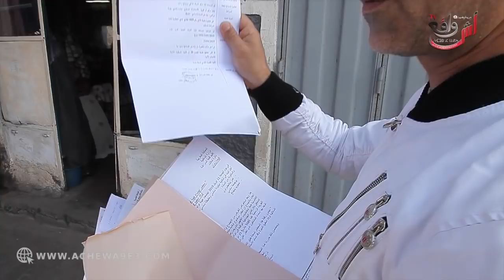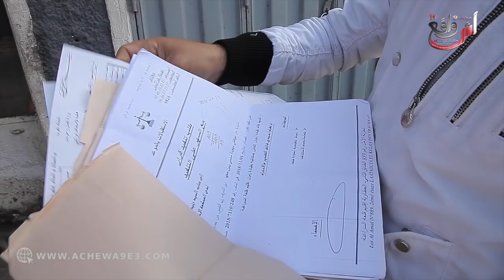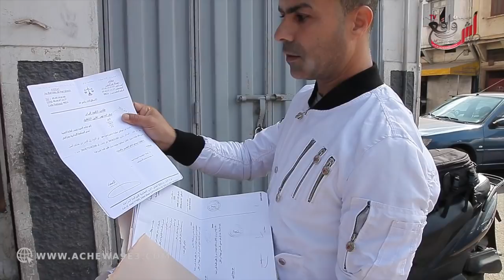مابقات تيقى.. درنا فيه تيقى وفي آخر قال لينا را لمخزن قدامكم...